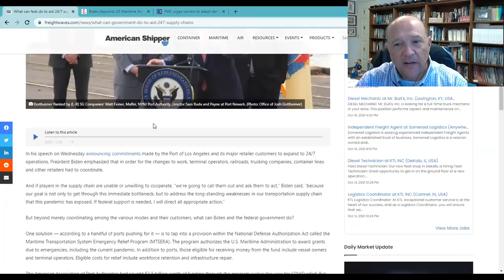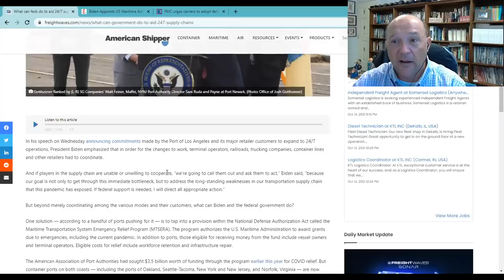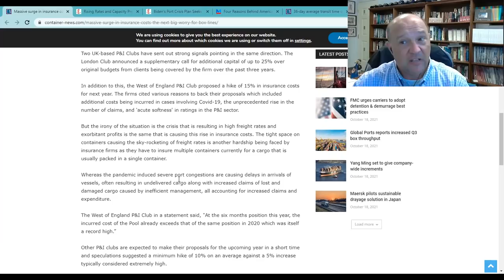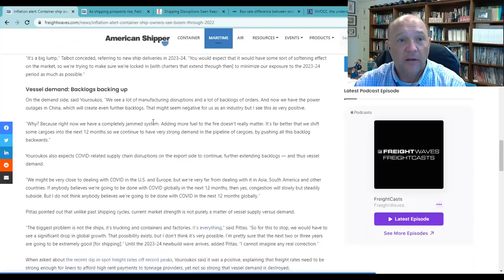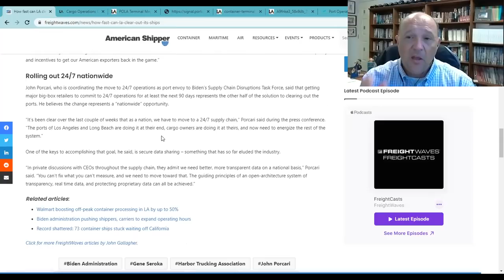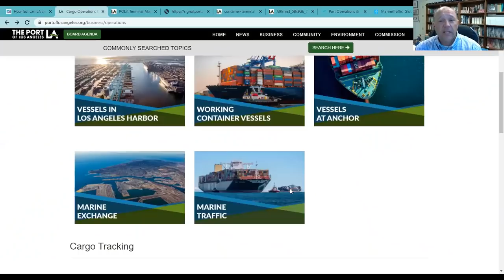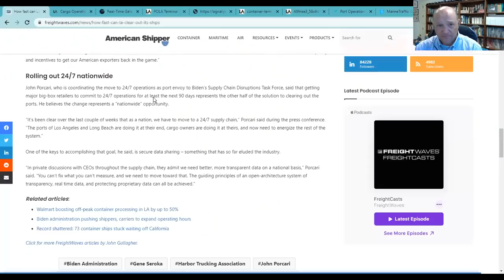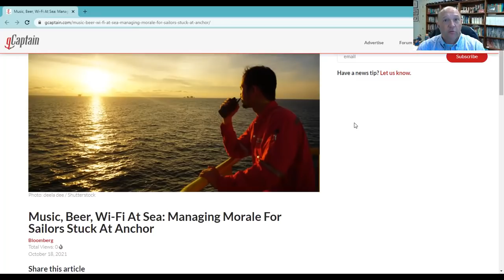What the Ship Is Going On? Supply Chains, Rising Insurance, Inflation, LA Port & Mariner Morale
On this episode of What's Going on With Shipping, host Sal Mercogliano - Chair of the Department of History, Criminal Justice, and Political Science, former merchant mariner, and instructor of Maritime History, Security and Industry Policy - discusses the Top 5 Maritime Stories for October 18, 2021.

00:00-04:32  1. What can feds do to aid 24/7 supply chains?

04:32-06:59 2. Massive surge in insurance costs: The next big worry for box lines

06:59-09:40 3. Inflation alert: Container ship owners see boom through 2022

09:40-16:02 4. How fast can LA clear out its ships?

16:02-18:54 5. Music, Beer, Wi-Fi At Sea: Managing Morale For Sailors Stuck At Anchor